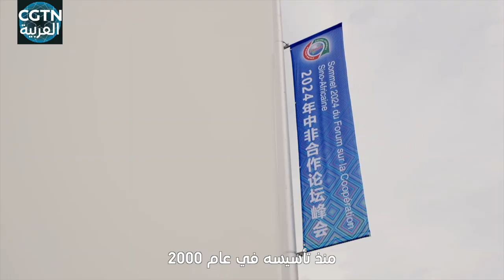شي جين بينغ يلتقي برئيس سيراليون: منتدى التعاون الصيني الأفريقي أصبح راية للتعاون بين بلدان الجنوب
في صباح يوم 4 سبتمبر، التقى الرئيس الصيني شي جين بينغ برئيس سيراليون جوليوس مادا بيو في قاعة الشعب الكبرى في بكين، الذي حضر قمة منتدى التعاون الصيني الأفريقي.
وأشار شي جين بينغ إلى أن منتدى التعاون الصيني الأفريقي، الذي يجري من خلال التشاور والتشارك والتنافع بين شعوب الصين وأفريقيا، لم يصبح فقط آلية فعالة لتعزيز التعاون العملي بين الصين وأفريقيا، بل أصبح أيضا راية للتعاون بين بلدان الجنوب. وأعرب شي عن ثقته بأنه من خلال الجهود المشتركة للطرفين، ستساهم هذه القمة في دفع عجلة تحديث الدول الأفريقية وبناء مجتمع مصير مشترك بين الصين وأفريقيا.
وقال بيو: "فخامة الرئيس، أُعبر عن تقديري لإنجازاتكم في قيادة الصين ولأسلوبكم القيادي، وكذلك لمساهماتكم في تعزيز السلام والأمن العالميين. نحن متحمسون جدا لقمة منتدى التعاون الصيني الأفريقي في بكين. أود أن أكرر مجددا أن سيراليون والصين هما شريكان موثوقان. ونحن على استعداد لتعزيز التنسيق والتعاون الوثيق مع الصين على المستويين الثنائي والمتعدد الأطراف."
الاشتراك في فيديوهات قناة من خلال اليوتيوب